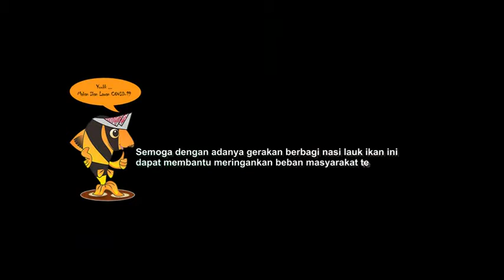BPBATSG Peduli, Gerakan Berbagi Nasi Lauk Ikan 13-05-2020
Semoga dengan adanya gerakan
berbagi nasi lauk ikan ini dapat
membantu meringankan beban
masyarakat terdampak dan dapat
menambah imunitas saudara-
saudara kita.
Semoga kita semua dapat
terhindar dari wabah Covid-19 ini.